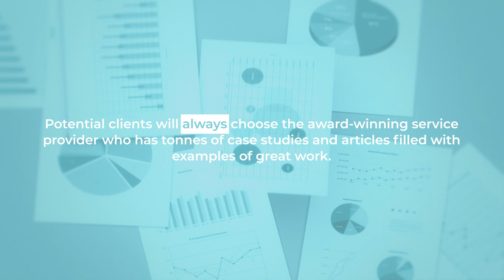Modesty won’t get you anywhere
In life, we’re told that ‘bragging’ about our wins should be avoided. As a business owner, however, it’s essential that we share our success so we can attract new opportunities and be recognised for our hard work. This can be hard to learn, so in this video, Pure Public Relations founder Phoebe Netto delves into what it means to tell your brand story and attract the right customers along the way.

For more information on how sharing your wins can help your business,